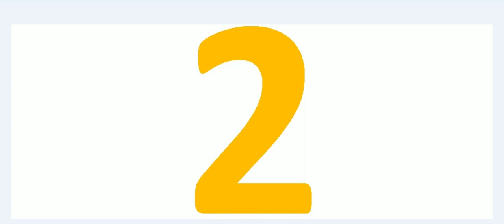1 to 20 Counting, one to twenty counting, counting, 1 to 20 ginti in English,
1 to 20 Counting, one to twenty counting, counting, 1 to 20 ginti in English,
Learning 1 to 20 Counting
1 one
2 two
3 three
4 four
5 five
6 six
7 seven
8 eight
9 nine
10 ten
11 eleven
12 twelve
13 thirteen
14 fourteen
15 fifteen
16 sixteen
17 seventeen
18 eighteen
19 nineteen
20 twenty